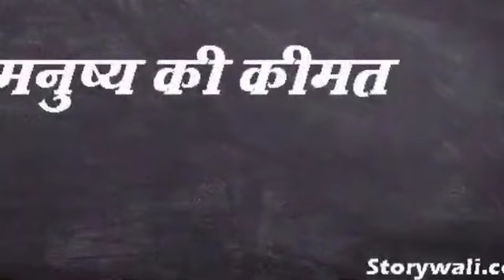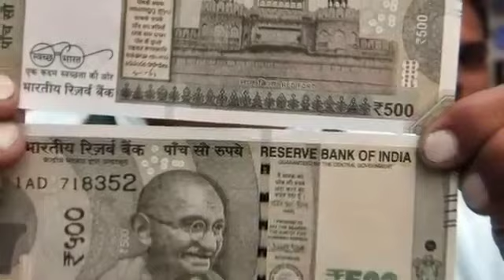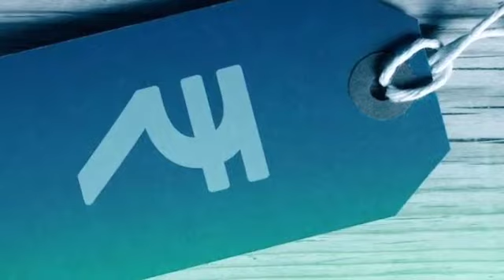बच्चो की कहानी || मनुष्य की कीमत || प्रेरणादायक कहानी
यह एक प्रेरणादायक कहानी है । इस कहानी में मनुष्य की कीमत बताई गई है
Voice over & created by - Roushan kumar